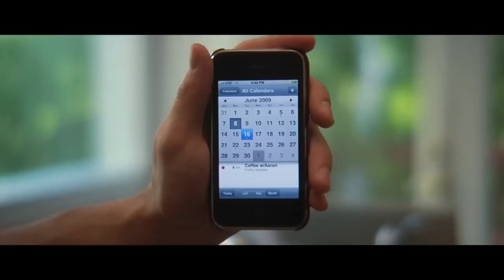JULIAN SMITH - Got my Mac on with iPhone3GS (Official Music Video)